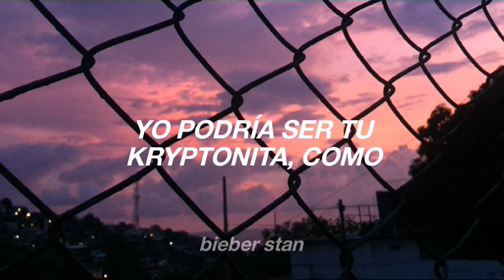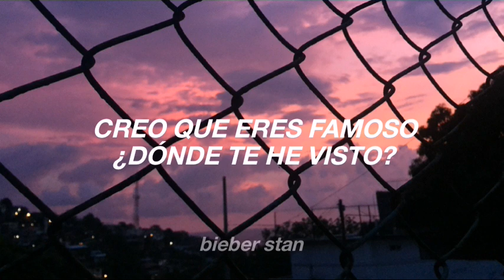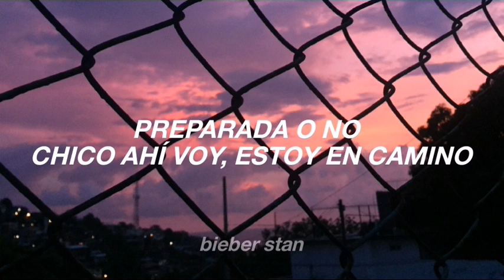Bridgit Mendler | Ready Or Not (Traducida al español)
Álbum: Hello My Name Is...
Género: Pop/Soul

Adoro esta canción así que les comparto la traducción :)

- Si tienes alguna petición o quieres que traduzca una canción en especial, déjame tu comentario.